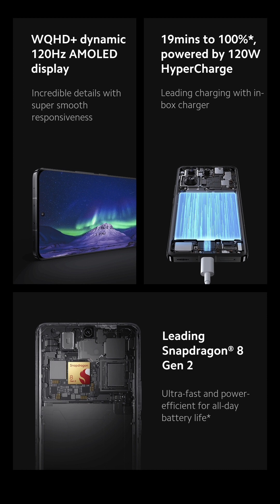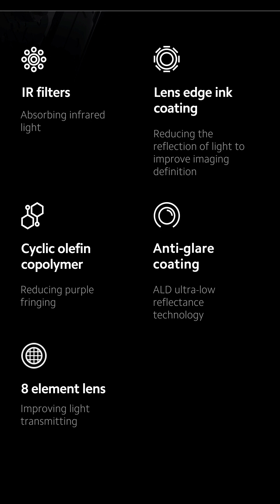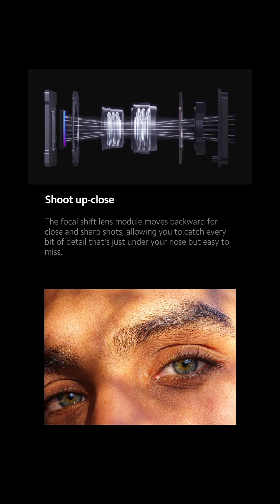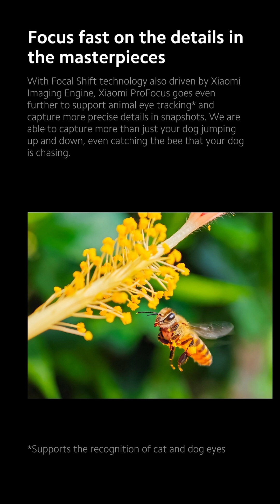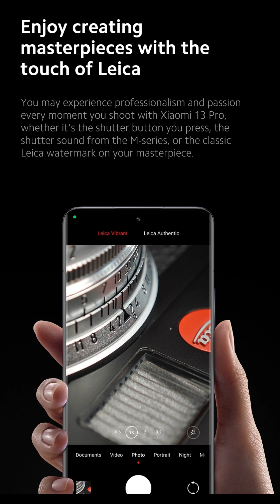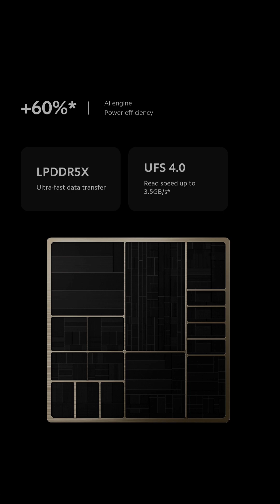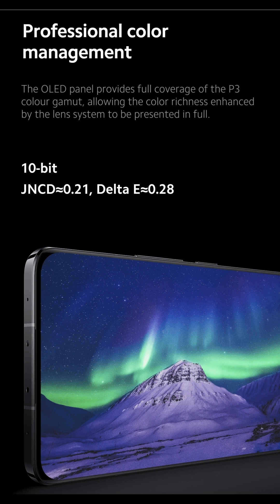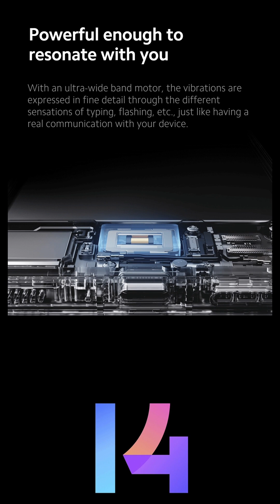Xiaomi 13 Pro Behind The Masterpiece | Xiaomi 13 Pro Camera Mobile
Xiaomi 13 Pro Behind The Masterpiece